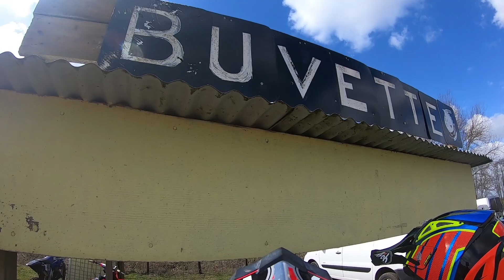GROS RIDE SUR CE TERRAIN MAGNIFIQUE !